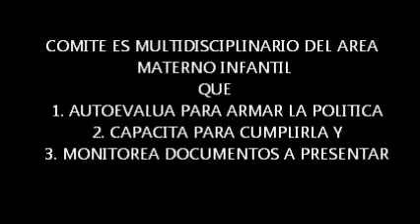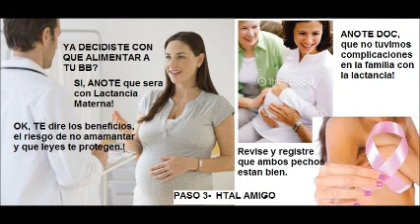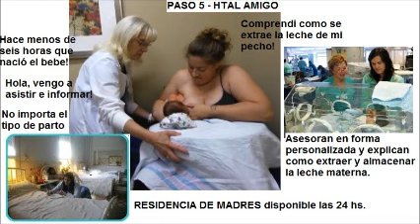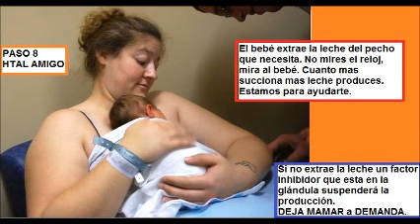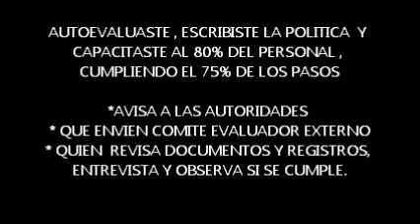como ser hospital amigo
Descripción del proceso para acreditar como Hospital Amigo de la Madre y el Niño. Las imágenes son de documentos de hospital amigo y fue elaborado sin intenciones de lucro, con fines académicos.  @DrapatriLac